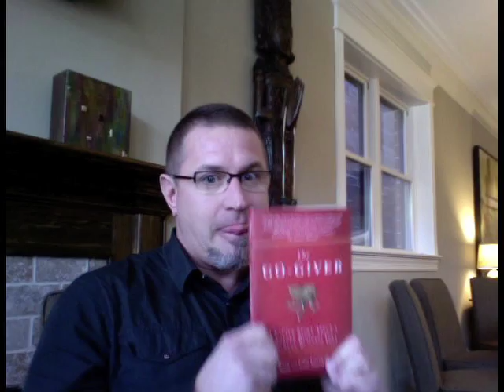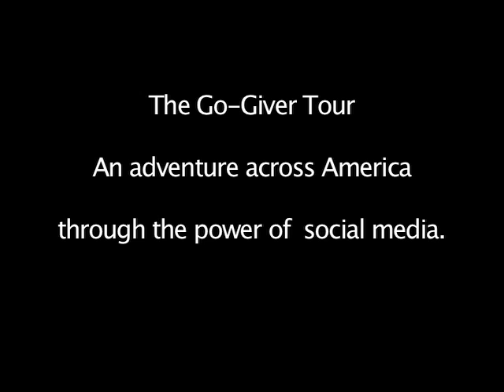final cut GoGiverTour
Pre-Tour Kick-off Tues. 4/21 Chicago

Also Tweetups in:
St. Louis 4/22 noon
Nashville 4/22 7pm
Atlanta 4/23 10am
Orlando 4/23 evening
Extreme Business Makeover Event 4/24-4/26

We are looking to connect with people acrossthe country that are inspired by The Go Giver and the concept of giving and adding value to other people's lives.

You can:
**Apply for a seat on the tour.
**Join us at Tweetups where we will be broadcasting live.
**Meet us in Orlando for the Extreme Business Makeover Event